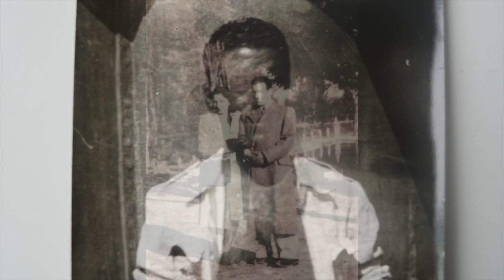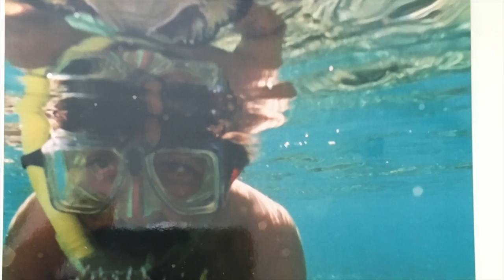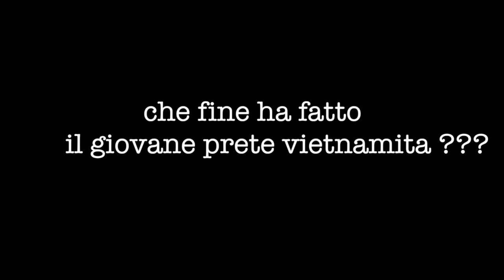BEBBETTO e ASSUNTINA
This video is about assuntina 1